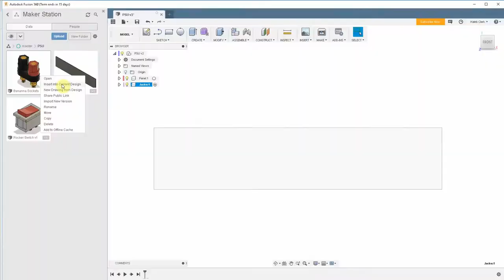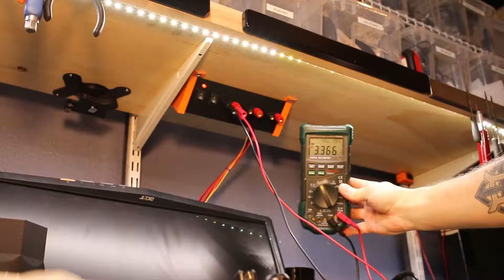DIY ATX Bench Power Supply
We build a bench top power supply from an ATX computer power supply. These bench top power supplies can provide quite a bit of current at 3.3, 5, and 12 volts. We 3d printed a panel that houses a switch to turn the unit on, a switch to silence the fan, an indicator LED and three sets of terminals for the three voltages mentioned above.

Parts used in this video:
5mm Red LED
Banana Plugs

Now go get creative! Share what you have made with me. I can be found at

You can enable notifications for new videos when they are posted!